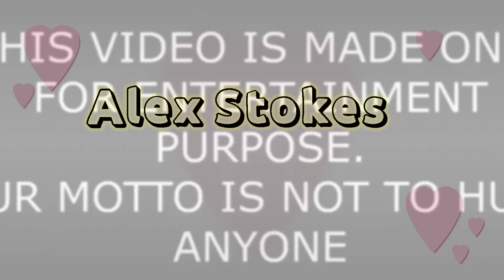Alex Stokes Lifestyle "AMP World" Biography, "StokesTwins" Girlfriend, Hobbies, Net Worth, Facts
ABOUT

Social media influencer popular on YouTube with his twin brother Alan Stokes. Their Stokes Twins YouTube channel has accumulated more than 22 million subscribers. He also has a personal Instagram account called imalexstokes which features selfies and photos of himself; the account has attracted over 4.2 million followers. He and his brother formed a partnership with web superstar Brent Rivera.

BEFORE FAME

He and Alan grew up with an Alaskan Malamute dog named Sheeba.

TRIVIA

FAMILY LIFE

He was born in China and later moved to Tennessee. He is now based in California. His brother Alan is older by a little under 2 minutes. He is half-Chinese.

ASSOCIATED WITH

He is a friend of Sunset Park members like Okaymoe and Moe Bradberry.